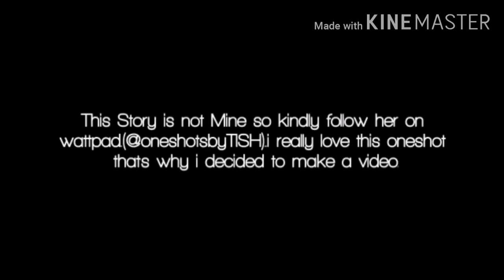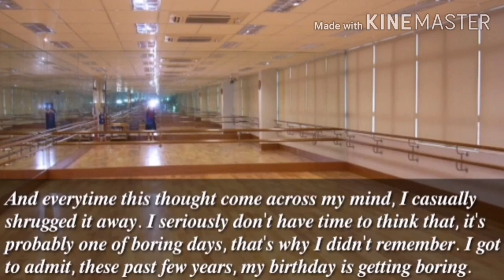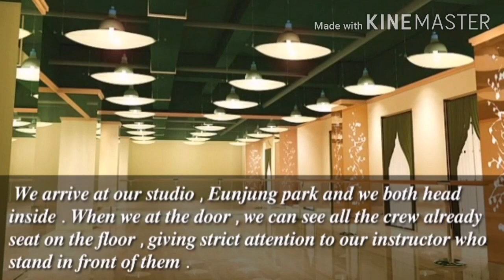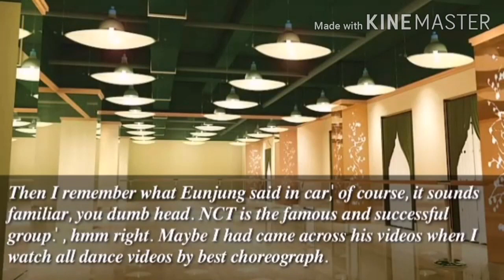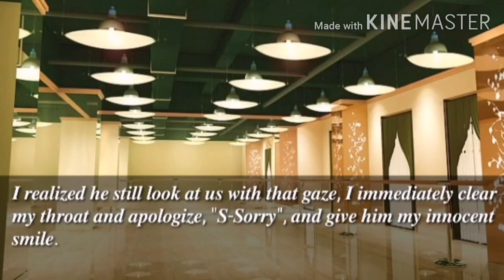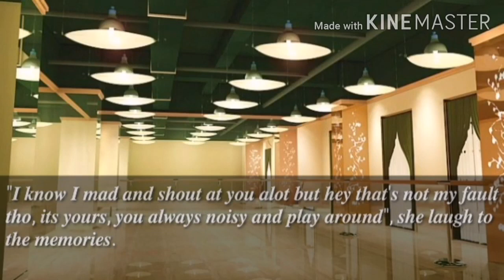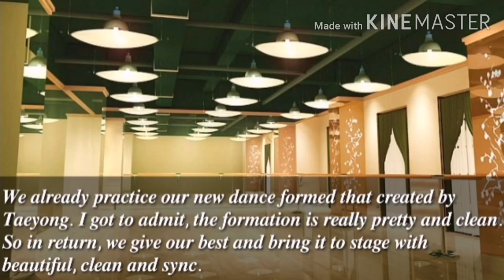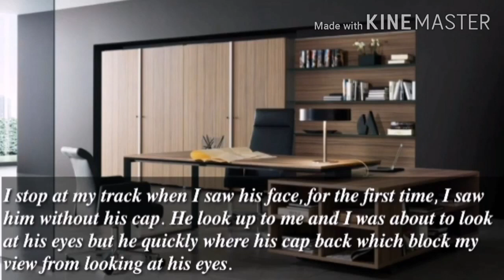DANCE INSTRUCTOR EP.1